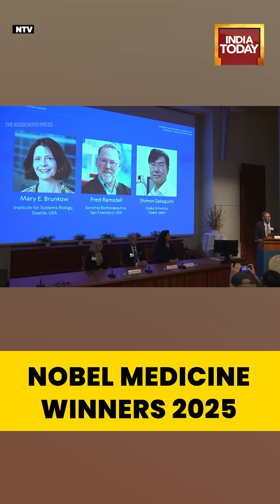Nobel Prize in Medicine 2025 Awarded to Three Scientists for Immune System Work